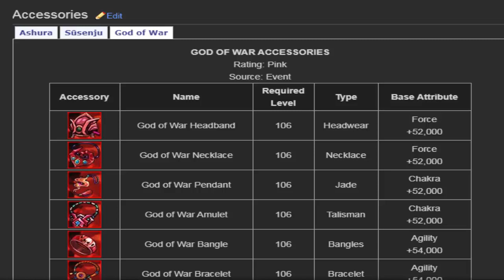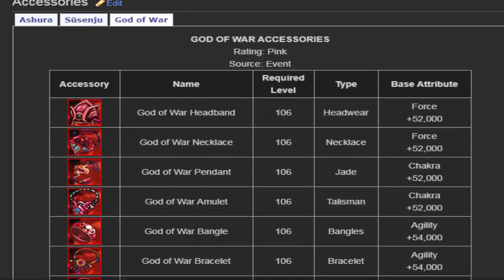Unlimited Ninja New Chinese Accesories - God of War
My Server - Ninja World Online FB S1